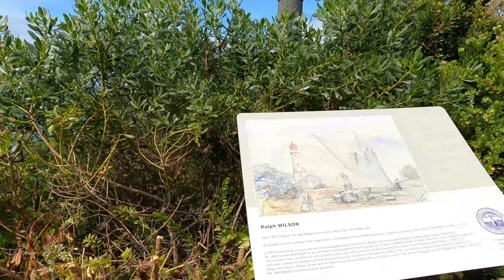Black Light house or The Queenscliff High Light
The Queenscliff High Light, also known as the Black Lighthouse, Fort Queenscliff Lighthouse, or Shortland Bluff Light, is located in Queenscliff, Victoria, Australia. The Queenscliff High Light is one of three black lighthouses in the world, and the only one in the Southern Hemisphere.